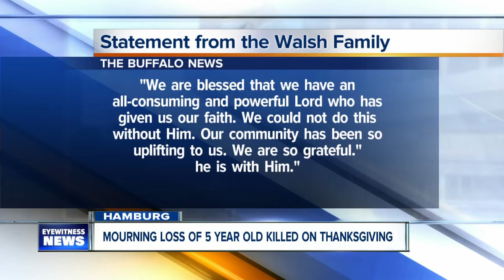Funeral arrangements announced for child hit and killed in Hamburg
Funeral arrangements for 5-year-old James R. Walsh, who was hit and killed by a vehicle in a tragic Thanksgiving accident have been announced.  Hamburg Village Police say Walsh was accidentally struck by his father while he was backing his vehicle out of the driveway on Woodview Court around 2:30 p.m. Thursday.  Walsh was rushed to Oishei Children's Hospital where he later died.